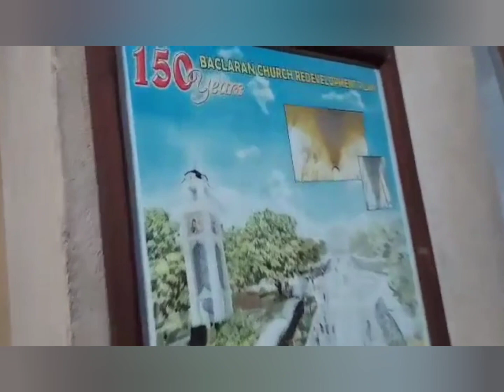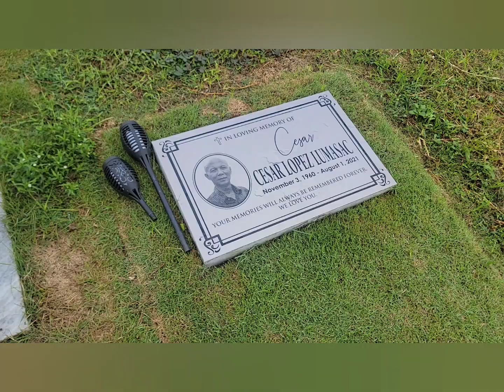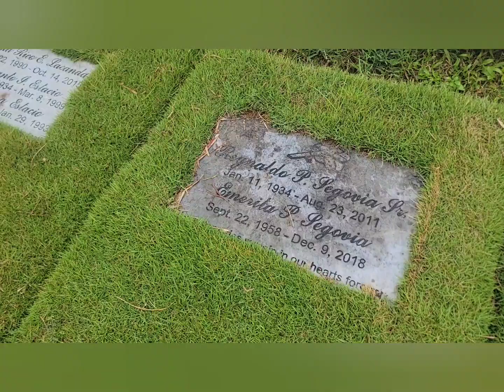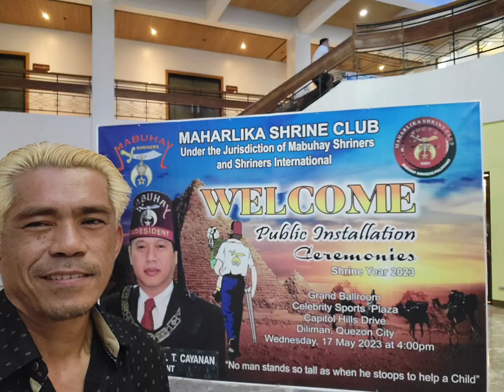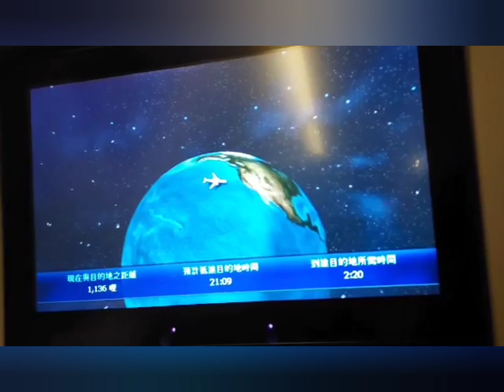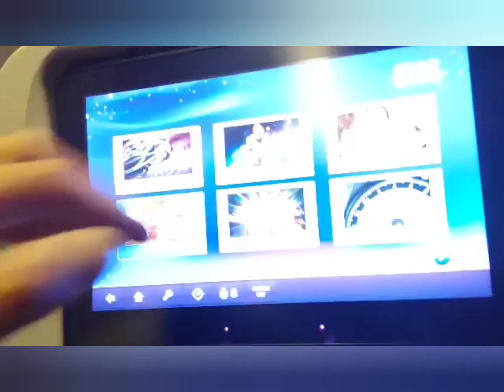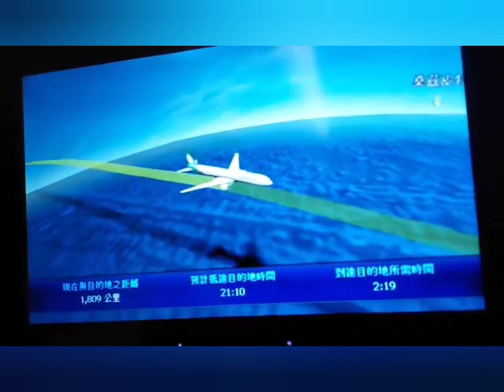my Trip to Phillippines with Joh Riel Casimero